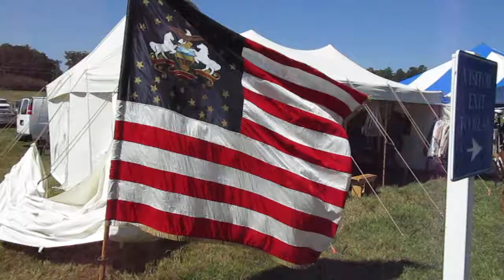24 Flag, Civil War Reenactment, Endview Plantation, 9/22/19 0413